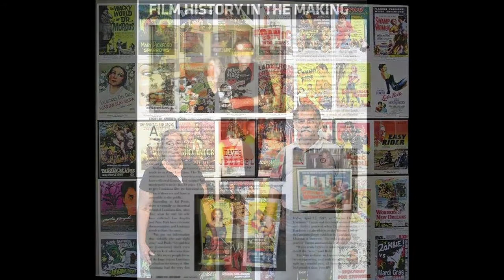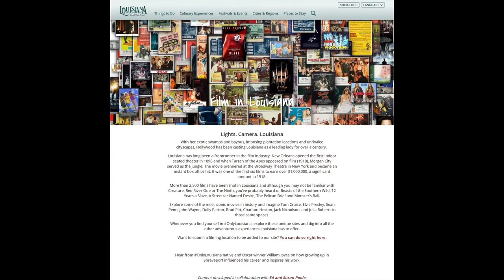Ed and Susan Poole - About Us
This was created for the Louisiana Film Channel Flashback series